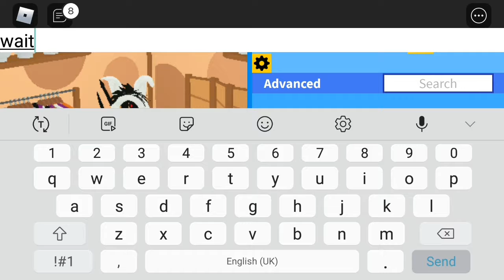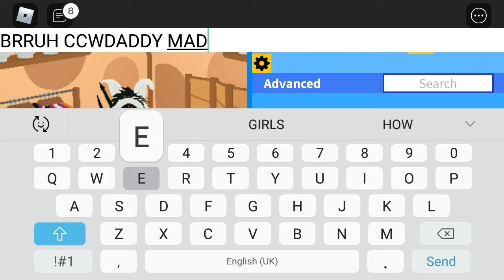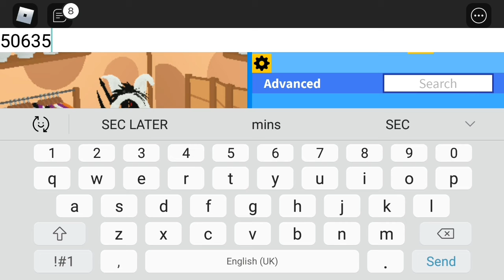suit codes rhs2